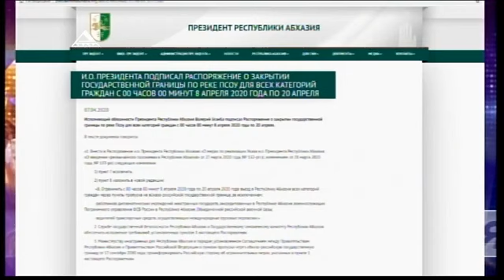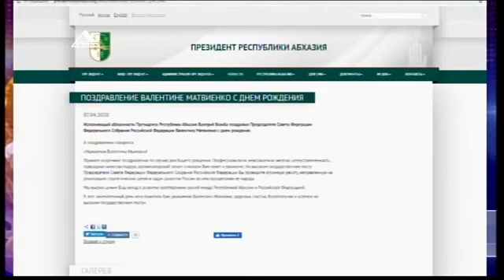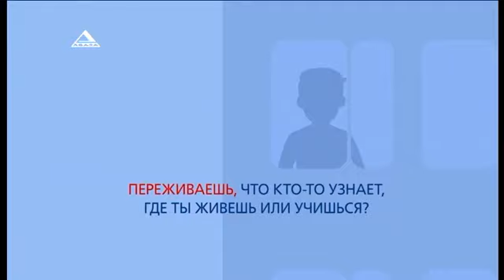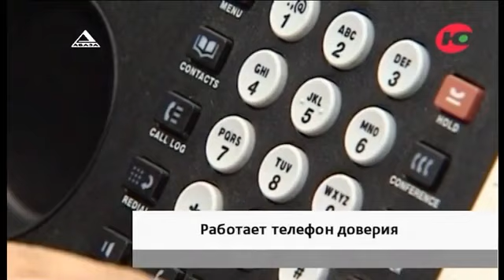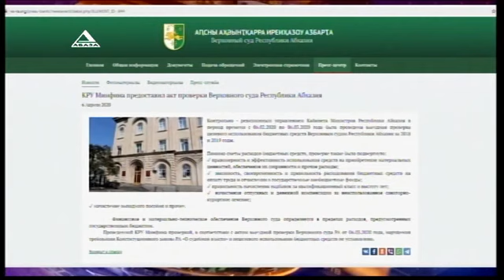ВРЕМЯ НОВОСТЕЙ от 07 04 2020